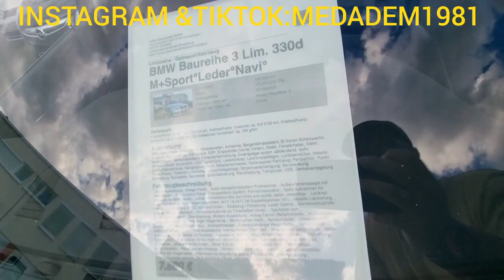156 مليون جزائرية 7,800 EURO بي أم دابليو BMW Baureihe 3 Lim